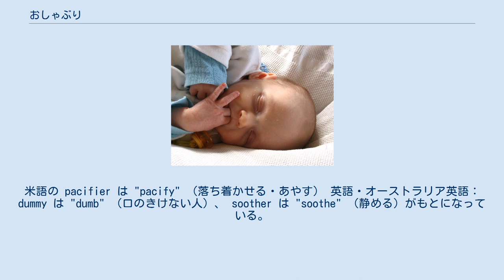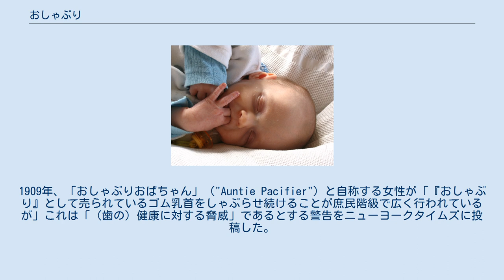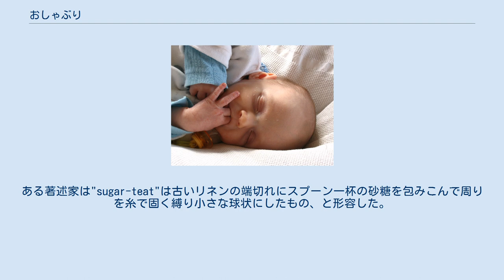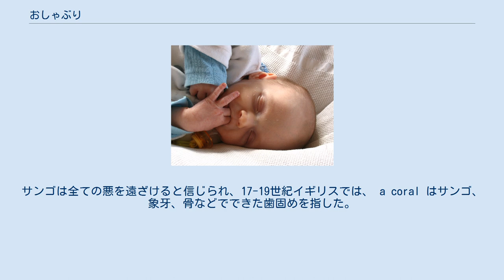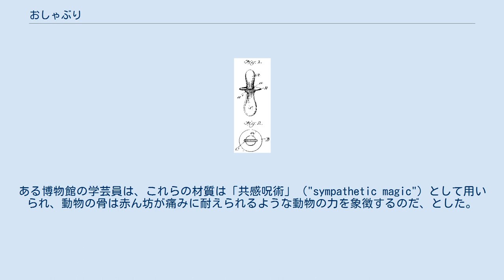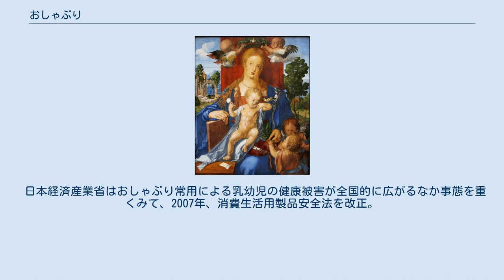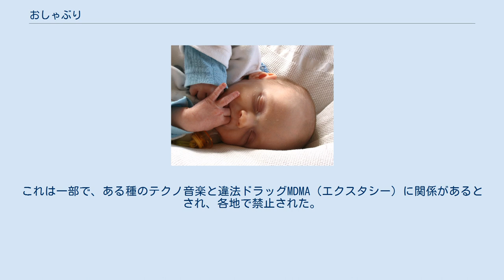おしゃぶり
おしゃぶり おしゃぶりは、乳幼児にしゃぶらせるための乳首型の育児用品である。
材質はゴムまたはプラスチックでできている。
 日本語の「おしゃぶり」は、読んで字のごとく「しゃぶる」が語源になっている。
米語の pacifier は "pacify" （落ち着かせる・あやす） 英語・オーストラリア英語： dummy は "dumb" （口のきけない人）、 soother は "soothe" （静める）がもとになっている。
また、カナダ英語・アイリッシュ英語の rubber は「ゴム」、 plastic nipple は「プラスチックの乳首」の意。
 Baby Comforter design - 1900 現在は乳首とマウスシールド（飲み込みよけ）と持ち手という形状が一般的になっているが、それ以前にも色々な形状のものがあった。
おしゃぶりが現在のような形になったのは1900年ごろである。
当時、乳首とマウスシールド（飲み込みよけ）と持ち手のデザインのものが初めて米国で "baby comforter" として商標登録された。
19世紀半ばの英国では、「ゴム製のリング」がやわらかい「歯固め（はがため）」として嬰児に与えられ、また哺乳瓶の乳首としても用いられていた。
1902年、Sears Roebuckは「新型のゴム歯固めリング、ひとつは固く、もうひとつはやわらかい乳首」という広告を出した。
1909年、「おしゃぶりおばちゃん」（"Auntie Pacifier"）と自称する女性が「『おしゃぶり』として売られているゴム乳首をしゃぶらせ続けることが庶民階級で広く行われているが」これは「（歯の）健康に対する脅威」であるとする警告をニューヨークタイムズに投稿した。
 イギリスでも、おしゃぶりは乳母を雇えない庶民階級が用いる不衛生なものと見られていた。
1914年、ロンドンのある医者はおしゃぶりについて「床に落としても母親はブラウスかエプロンで軽く拭き、自分でなめただけで赤ん坊の口に戻している」とこぼしている。
 初期のおしゃぶりは黒、茶または白のゴム製で、当時の白ゴムには微量の鉛が含まれていた。
有名ブランドのひとつに Binki があり、 Binki は米国ではおしゃぶりの代名詞にもなった。
おしゃぶりなど育児用品のブランドで、当初の1935年ごろはBinky と、末尾を yでつづっていた。
 布製のおしゃぶり - 1506 アルブレヒト・デューラー おしゃぶりは、固い歯固めリングの延長であると同時に、19世紀アメリカで使われていた柔らかい乳首（sugar-tits, sugar-teats or sugar-rags ）の代用品でもあった。
ある著述家は"sugar-teat"は古いリネンの端切れにスプーン一杯の砂糖を包みこんで周りを糸で固く縛り小さな球状にしたもの、と形容した。
 北欧などでは食べ物を包みこんだ布も赤ん坊にあてがわれた。
肉や脂身の塊を布に包んだもの、しばしばブランディーで湿らしたものが用いられる地方もあった。
ドイツ語圏ではLutschbeutelといい、甘いパンやケシ粒のまわりにキレをまいたものが用いられることもあった。
デューラーの聖母子像（1506年）では、赤ん坊の手に布製のおしゃぶりが見える。
 1800年代、比喩ではなく文字通り「銀のスプーン」をくわえた赤ん坊が見られたー富裕階級の赤ん坊には、銀製の歯固めがしばしば与えられたのである。
その他の貴重な材料、真珠やサンゴなども病を遠ざけると信じられて用いられることがあった。
サンゴは全ての悪を遠ざけると信じられ、17-19世紀イギリスでは、 a coral はサンゴ、象牙、骨などでできた歯固めを指した。
ある博物館の学芸員は、これらの材質は「共感呪術」（"sympathetic magic"）として用いられ、動物の骨は赤ん坊が痛みに耐えられるような動物の力を象徴するのだ、とした。
 赤ん坊がおしゃぶりを喜ばない場合はシロップや蜂蜜につけてから与えると良いという意見があったが、これは赤ん坊の歯に悪影響を及ぼすことが分かっている。
また、蜂蜜中にはボツリヌス菌の芽胞が含まれていることがあるため、消化器官が未発達な乳児に与えるのは危険である。
 乳児はおしゃぶりや指を吸うと落ち着くことがある おしゃぶりは、特に生後6週間以内に与えた場合、母乳栄養の妨げになる場合がある。
またおしゃぶりを吸う子どもは中耳炎になりやすい傾向がある(3歳以降も指しゃぶりを続けていると歯並びやかみ合わせに悪影響が出る可...